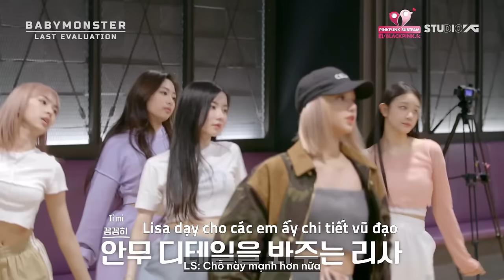[VIETSUB | CUT] CỐ VẤN LISA NHẬN XÉT & HƯỚNG DẪN BABYMONSTER NHẢY | 'Last Evaluation' EP.3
[VIETSUB | CUT] CỐ VẤN LISA NHẬN XÉT & HƯỚNG DẪN BABYMONSTER NHẢY 'DON'T KNOW WHAT TO DO' | BABYMONSTER - 'Last Evaluation' EP.3
🔹 Translator : Hành, Rye
🔹 Timer : Hehe
🔹 Typesetter : Wiwon
🔹 Encoder : Wiwon, Nhoxbo
🔹 Uploader : Wiwon
More about BLACKPINK Vietnam FC / PinkPunkVN Subteam @